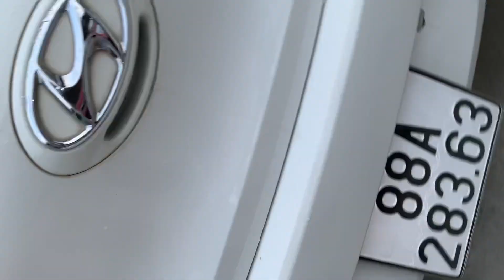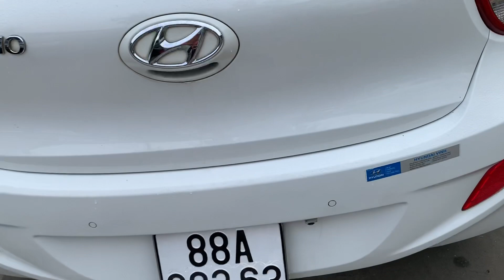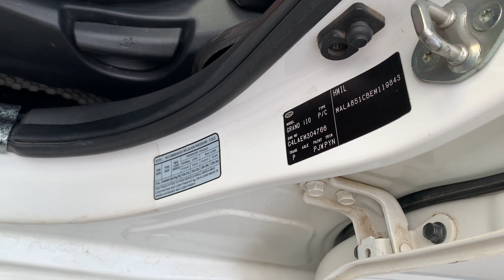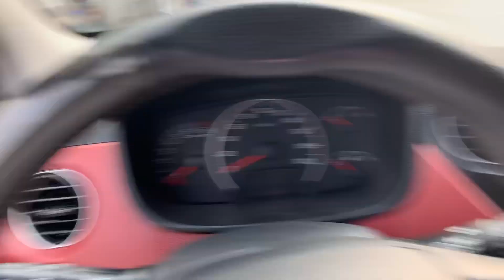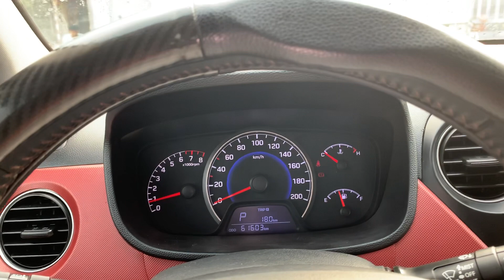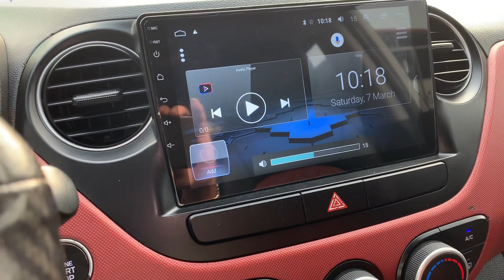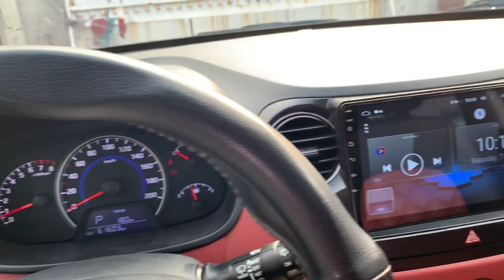Huyn Dai i10 nhập Ấn bản đủ sx 2014 LH 0964656865 / 0979709565 Đoàn Nghị